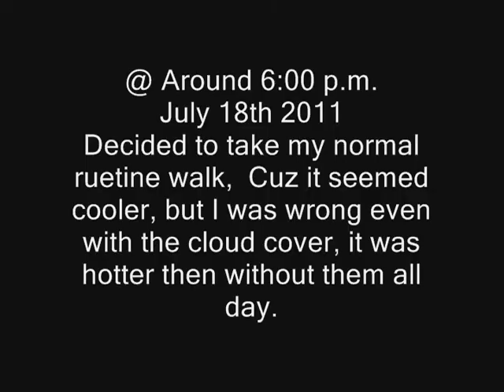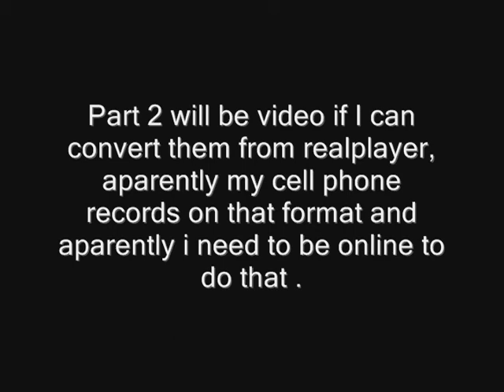H.A.A.R.P. Clouds?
Thank you omniverse_________________________________

★ Profound ★ Beautiful ★ Mind Expanding ★ Mind Blowing ★ Mind Control ★ UFO ★ Extraterrestrials ★ Aliens ★ Human Beings ★ Earth ★ Extraterrestres ★ Solar System ★ Conspiracy ★ World Mysteries ★ New Technologies ★ Secret Weapons ★ Galaxies ★ Universe ★ Stars ★ Planets ★ Black Holes ★ Roswell ★ Religions ★ Free Energy ★ Nikola Tesla ★ Contact ★ EBE ★ Secret Societies ★ Illuminati ★ Skull and Bones ★ 666 ★ Blue Beam Project ★ HAARP Project ★ 2012 ★ Media Manipulation ★ Nazca Lines ★ Annunaki ★ Nephilim ★ Gods ★ Space ★ Dimensions ★ Grey Aliens ★ Reptilians ★ Reptoids ★ Nordics ★ Insectoids ★ DNA Manipulation ★ Planet X ★ Nibiru ★ Cosmic ★ Relativity of Time ★ Cosmology ★ Astronomy ★ Astrophysics ★ NASA ★ Hubble Space Telescope ★ Mayan Calendar ★ Craft ★ Disclosure ★ Dossiers Secrets ★ X-Files ★ Bloodlines ★ Babylonians ★ Return of the Gods ★ Starchild Skull ★ 9/11 ★ NWO ★ Satan ★ New World Order ★ Egyptians ★ Sumerians ★ Hieroglyphics ★ Pyramids ★ Spacecraft ★ Mothership ★ Time Travel ★ Vortex ★ Truth ★ Paranormal ★ Unexplained ★ Phenomena ★ Power ★ Telepathy ★ Telekinesis ★ Brain Power ★ Abduction ★ SETI ★ Secrets ★ CIA ★ NSA ★ Area 51 ★ UFO Disclosure ★ Ancient Aliens ★ Ancient Astronauts ★ Anakim ★ Elohim ★ Seraphim ★ Giants ★ Djinns ★ Titans ★ Fallen Angels ★ Watchers ★ A True Disclosure for the first time on earth on a public level in video format ★ Honor ★ Duty ★ Sacrifice ★ Enhancing ★ Enjoyment ★ Fun ★ Cool ★ Uber ★ Leet ★ 1337 ★ Mind Hacks ★ Artificial Intelligence ★ AI ★